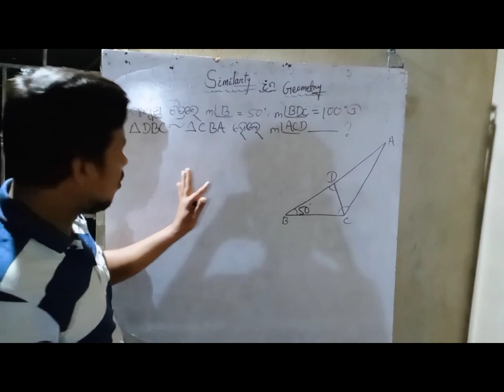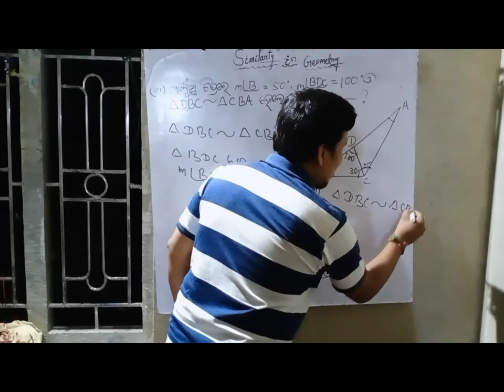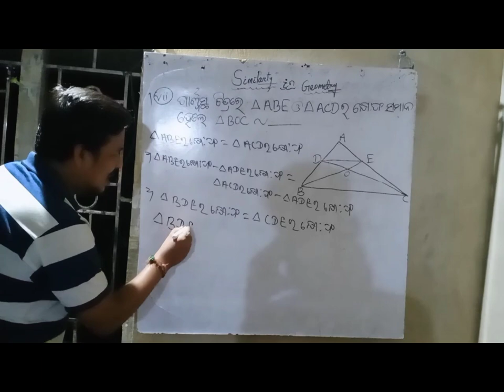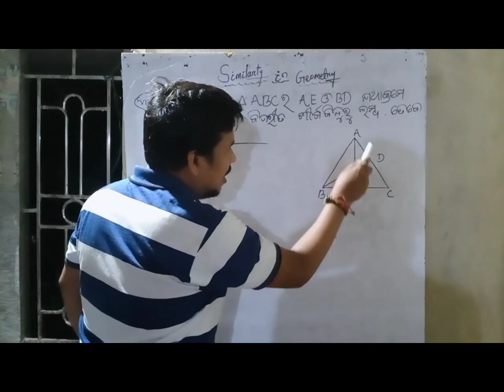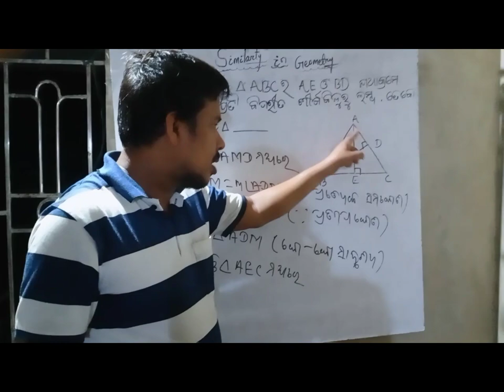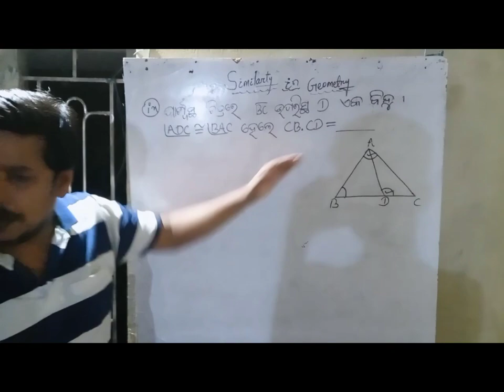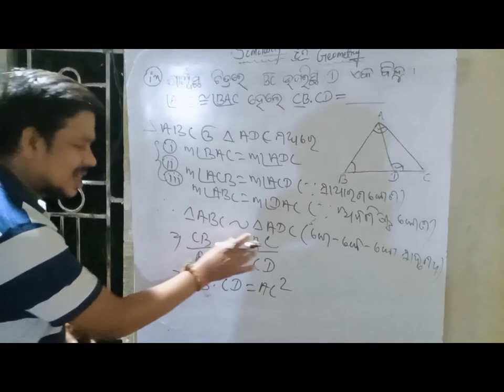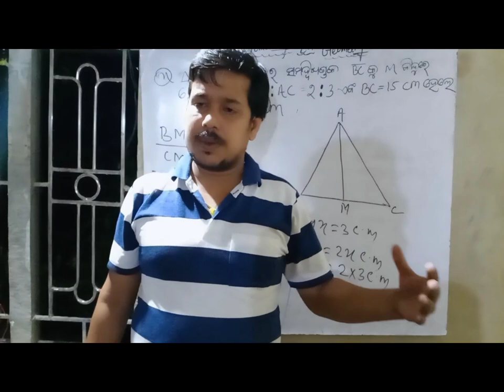Similarity in geometry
1c vi to x